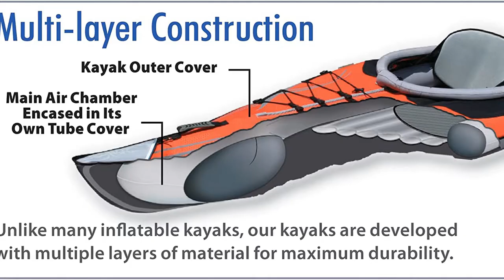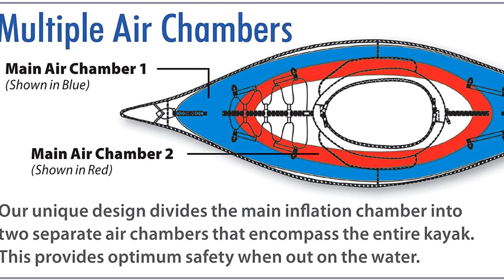Advanced Elements Advancedframe Convertible Inflatable Kayak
The Advanced Elements AdvancedFrame covertible kayak is a 15-ft kayak that can be paddled solo or tandem. It features 2, adjustable padded back supports for comfortable seating durable, double-coated fabric. A dry storage compartment and bungee deck lacing allow you to take along important gear.

by entering your model number.

Built-in aluminum ribs define the bow and stern and improves tracking

Three layers of material for extreme puncture resistance.Folded size 35 X 21 X 12 inches. Max Weight-550 pounds. Weight-52 pounds

Pre-assembled at the factory; simply unfold, inflate, and attach the seats

High support, adjustable padded seats provide comfort for hours of paddling

Three seat locations allow for paddling solo or tandem

OPTIONAL DECK with Honey Comb Rip Stop Fabric Attach the optional Single Deck or Double Deck kit